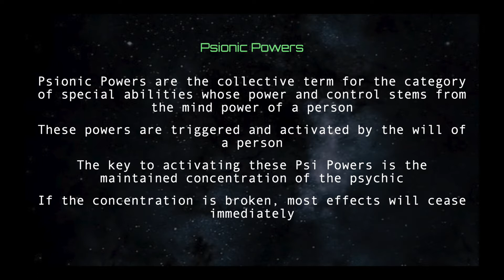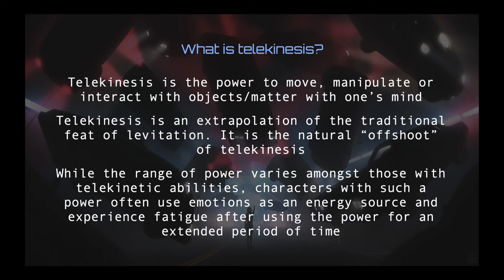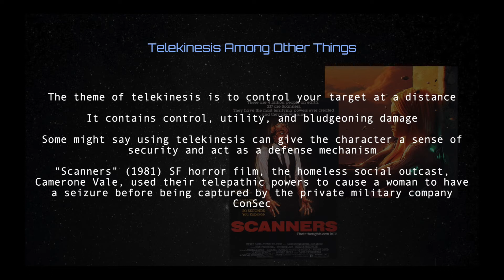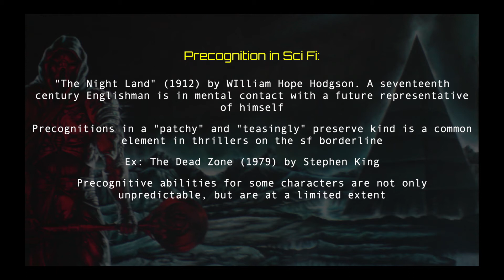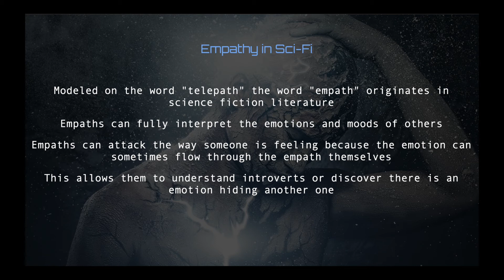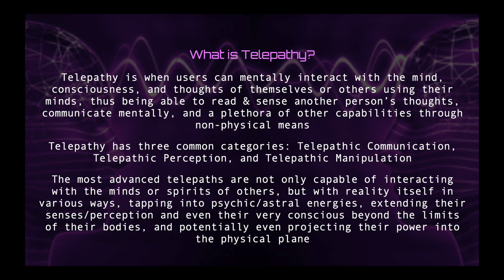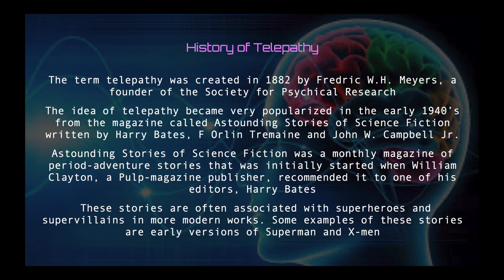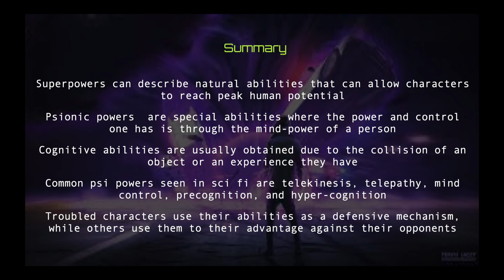"Psionic Abilities" in Science Fiction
In this student video lecture, we evaluate the presence of psionic abilities in Science Fiction.